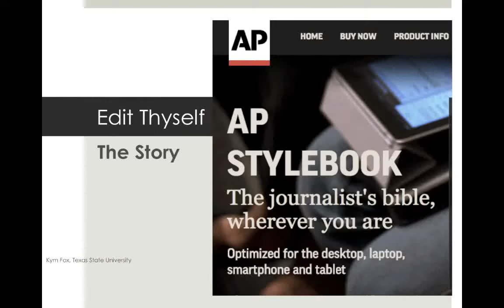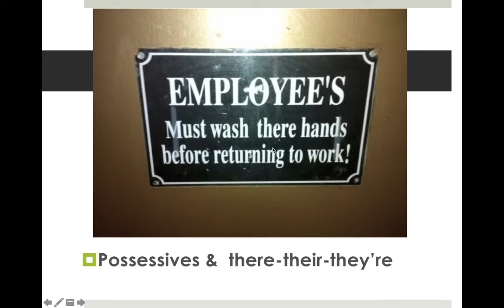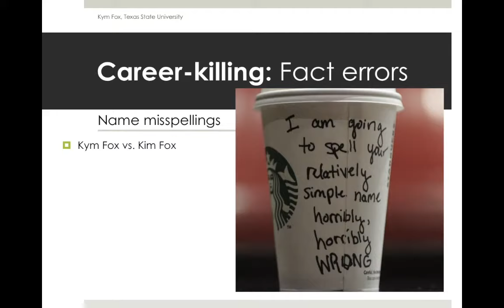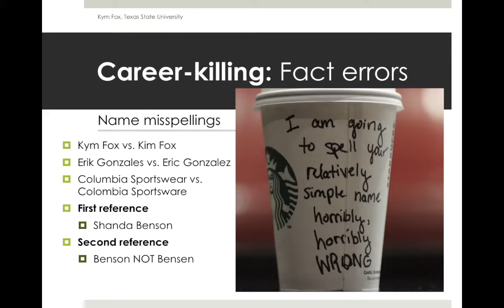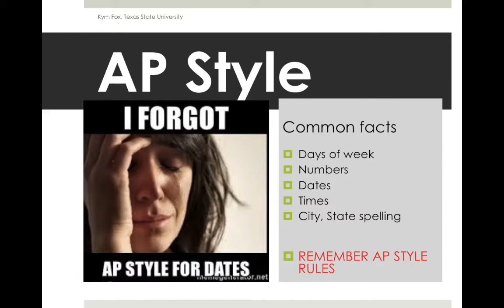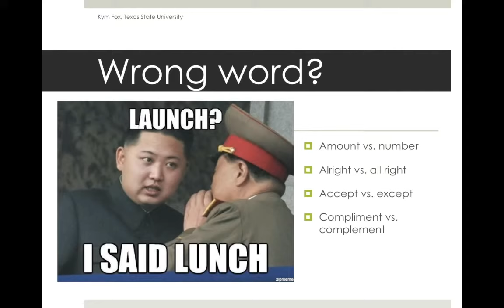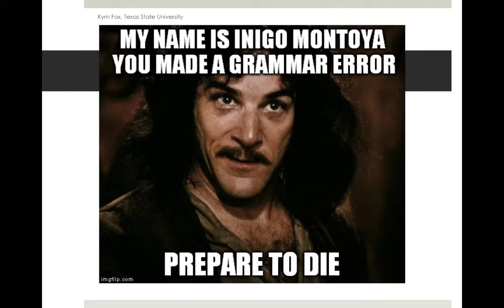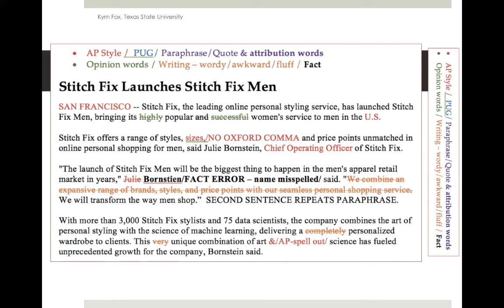Edit Thyself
This video is about editing your work